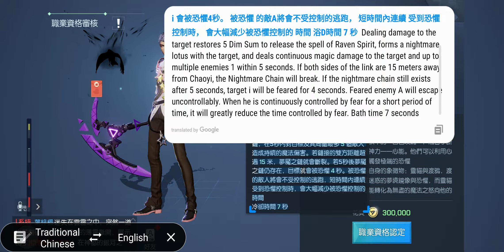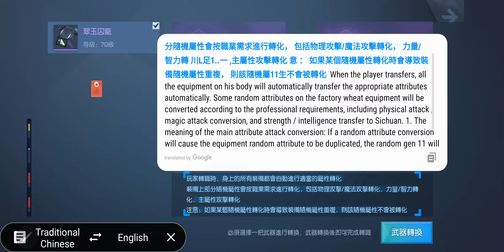Code D Blood / Dragon Raja - Nightmare class first look (Commentary)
Free-to-play mobile ARPG based on the critically acclaimed high-fantasy novel series with over 50M readers around the globe is available now.
The widely successful mobile title which reached number 1 on South Korea and Taiwan’s free games charts has come to the North & South America.

The epic ARPG places you in the midst of a struggle to save the kingdom of Bisus from a Crimson Dragon that terrorized the continent some 20 years ago.